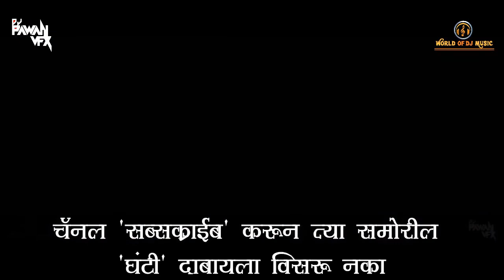Bambai Se Gai Poona festival video